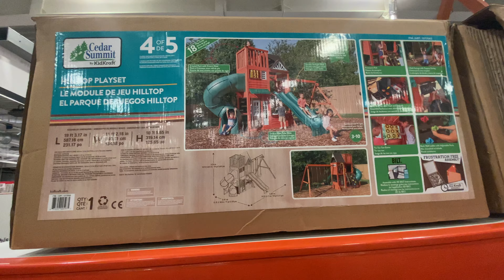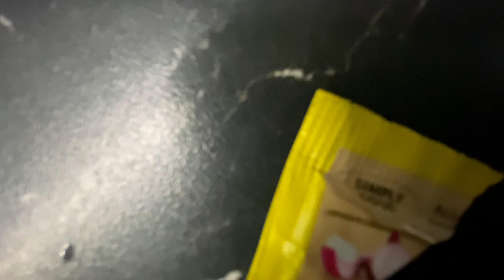LIFE LATELY | A WEEK IN MY LIFE , Life Updates , In the Park with Baby for the FIRST TIME AND MORE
HELLO LOVES,